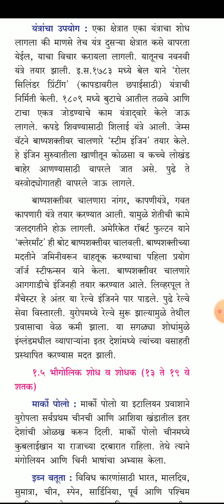Lecture-5: History by Mr. N. V. Waghmare